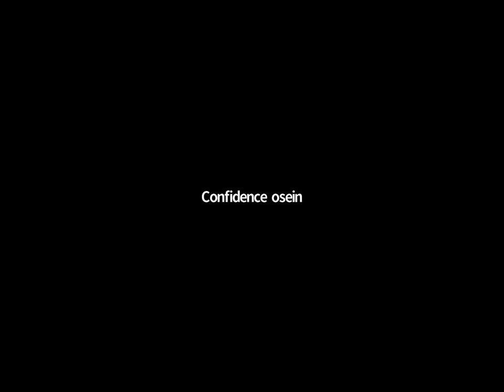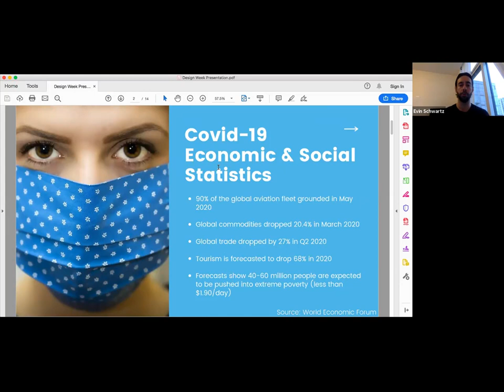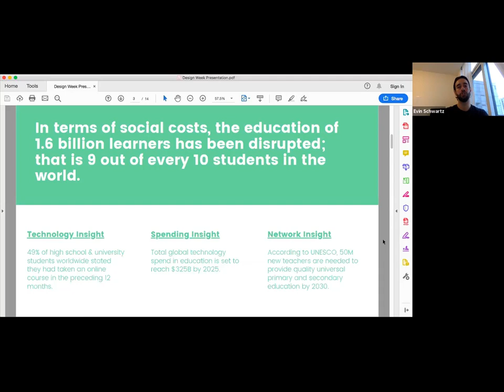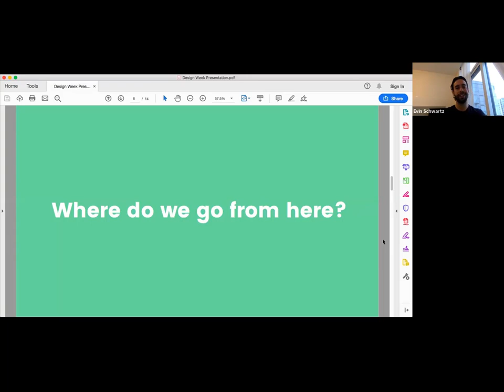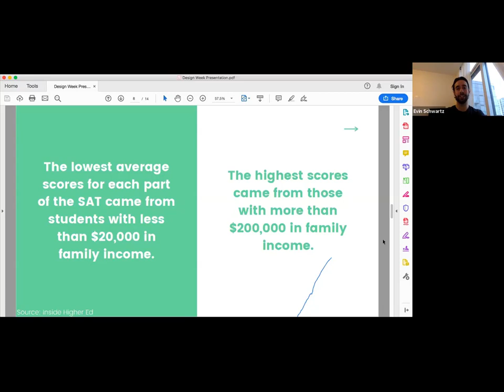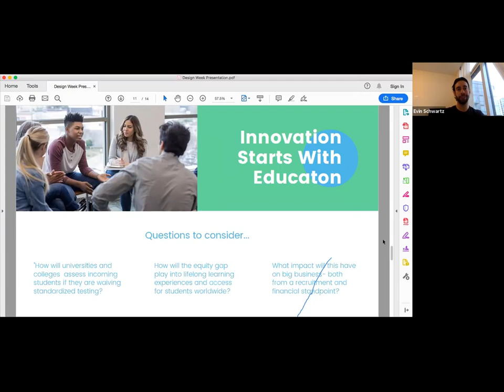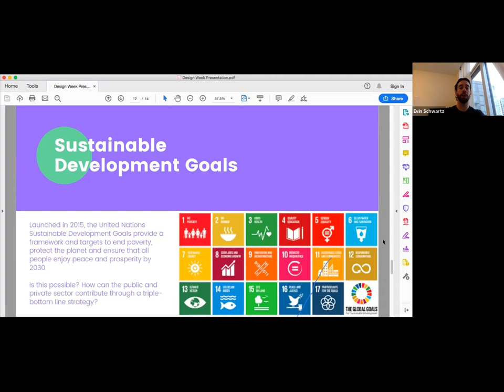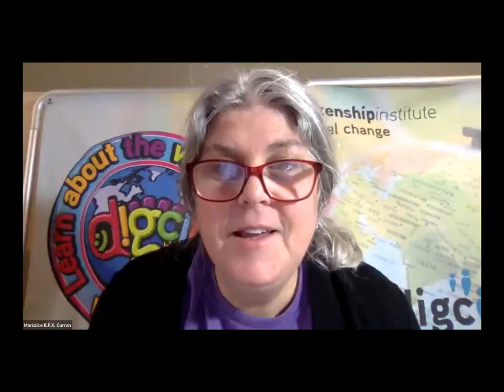Digcit Summit NG 2020 Evin Schwartz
Evin Schwartz spoke on How Technology is improving Digital Citizenship in the just concluded Digit Summit NG 2020 that was held online.